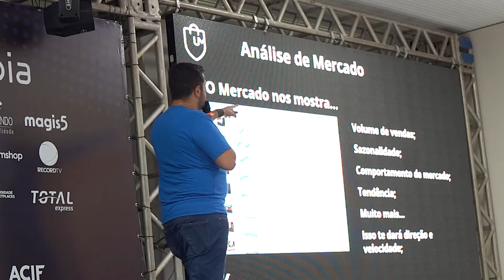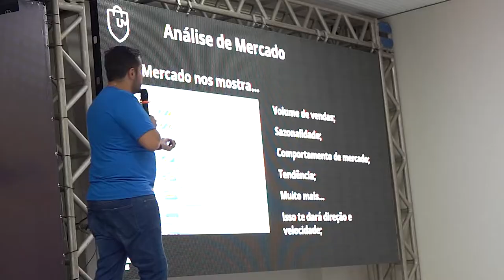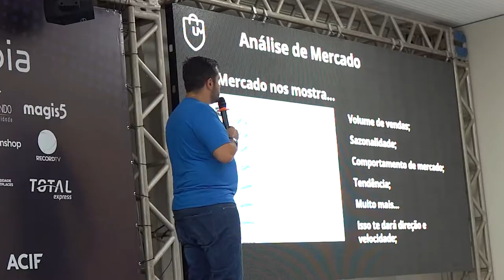Análise de mercado que pode aumentar o seu negócio dentro dos Marketplaces.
Aumente suas vendas e seus lucros nos maiores Marketplaces do Brasil. Participe do Planning Day 2023

Eu prefiro sempre ser o segundo em descobrir uma tendência de vendas, porque o primeiro com certeza errou e gastou dinheiro no processo. Eu tenho mais chances de morder uma fatia do bolo, do que ser o cara que vai adivinhar qual o sabor que vai ser servido. Sabendo disso, depois lá na frente, fica mais fácil de ditar a tendência.

Tendo isso em mente, é importante levar em consideração alguns fatores para analisar seu mercado de Marketplace, como por exemplo, volume de vendas,  a sazonalidade, o comportamento do mercado de uma forma geral, as tendências, etc.

Saber o que performa melhor com seus concorrentes, quais datas podem influenciar nas vendas, perceber qual marca está sendo mais procurada, entre outros aspectos que são mostrados pelo próprio mercado.

Apoie nosso projeto:

Cupom: UMKARKETPLACE

CUPOM: PARCEIRO20